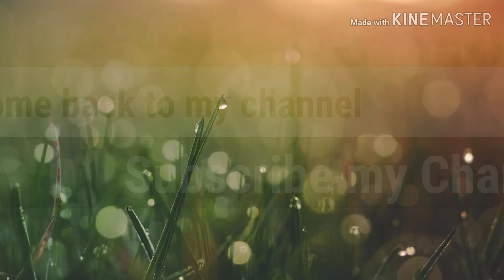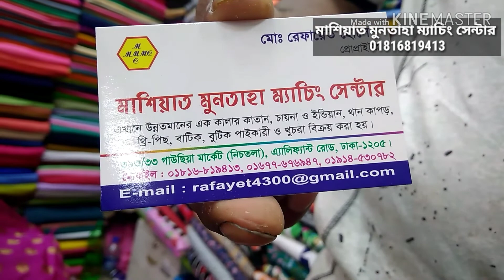২০০ টাকায় কাতান গজ কাপড় কালেকশন /// 200 taka katan goj kapor collection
Shop name : মাশিয়াত মুনতাহা ম্যাচিং সেন্টার
৩৯৩/৩৩, গাউছিয়া মার্কেট ( নিচতলা) এলিফ্যান্ট রোড,  ঢাকা ১২০৫